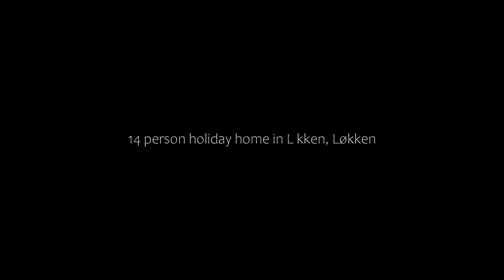14 person holiday home in L kken, Løkken, Denmark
14 person holiday home in L kken, Løkken, Denmark
About Property:
Situated 2.6 km from Lokken Beach, 8.6 km from Rubjerg Knude Lighthouse and 21 km from Faarup Sommerland, 14 person holiday home in L kken offers accommodation located in Løkken. This property offers access to a terrace, ping-pong, and free WiFi. The property is non-smoking and is set 1.7 km from Lyngby Beach.

The spacious holiday home features 6 bedrooms, a TV, a fully equipped kitchen with a dishwasher and a microwave, a washing machin...
Property Type: Hotel
Address: 9480 Løkken, Denmark
Searching For
1. 14 person holiday home in L kken - Løkken - Denmark
2. 14 person holiday home in L kken - Løkken - Denmark Address
3. 14 person holiday home in L kken - Løkken - Denmark Rooms
4. 14 person holiday home in L kken - Løkken - Denmark Amenities
5. 14 person holiday home in L kken - Løkken - Denmark Offers and Deals
Audio Credit:
Track Title: Reasons To Hope
Artist: Reed Mathis